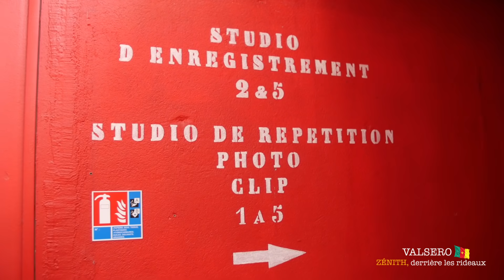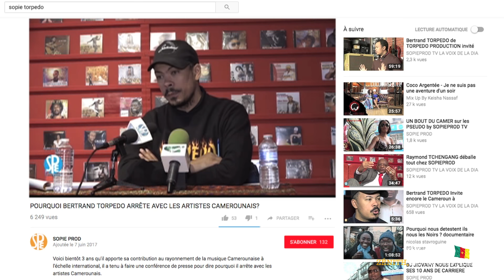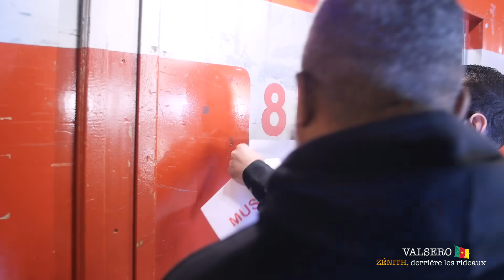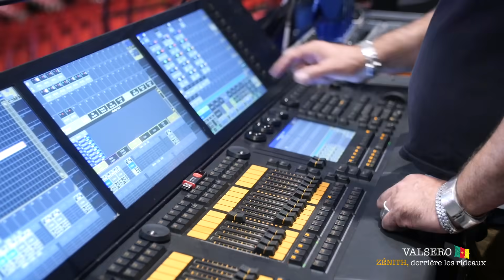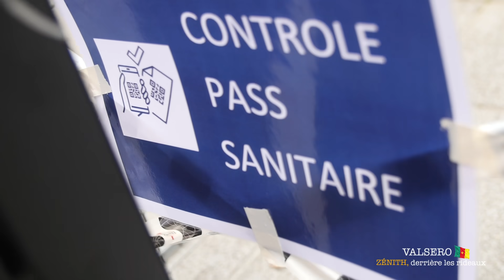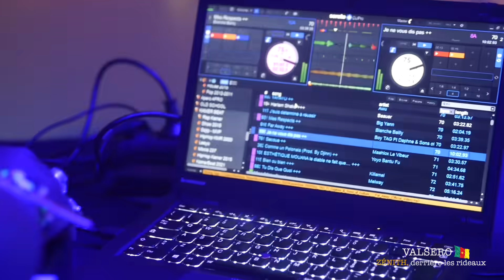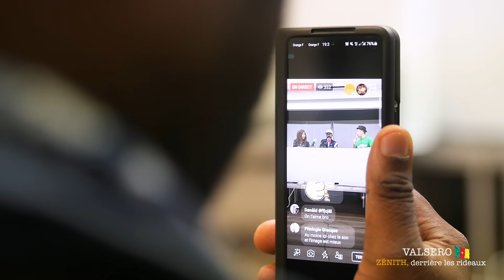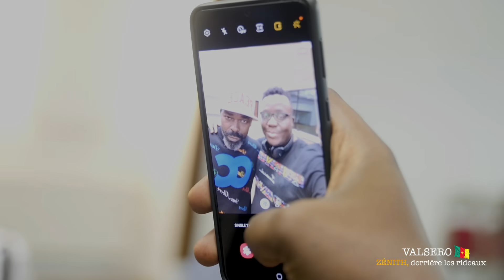Valsero live au Zénith de Paris 18 septembre 2021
Feat. Richard Bona, Kareyce Fotso, Andre Marie Talla.